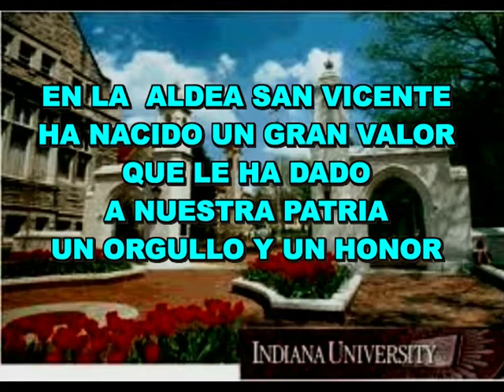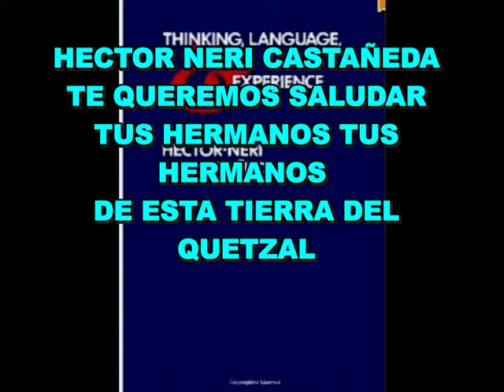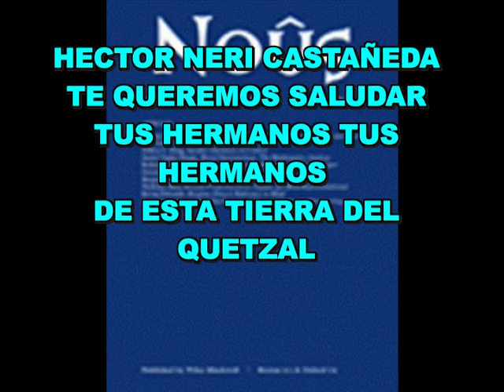CANTO A HECTOR NERI CASTAÑEDA CALDERON FILOSOFO GUATEMALTECO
CANTO A HÉCTOR NERI CASTAÑEDA
Autor: Letra y Música
Lic. Mario Alvarez Vásquez.
(Huiteco).